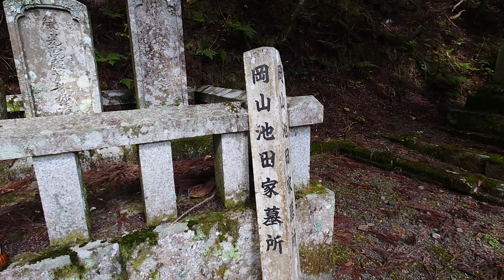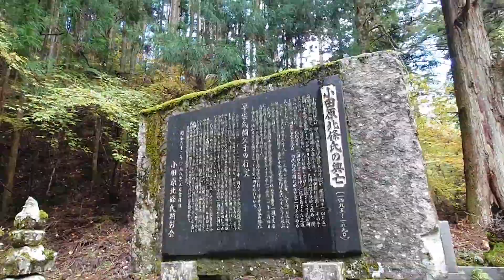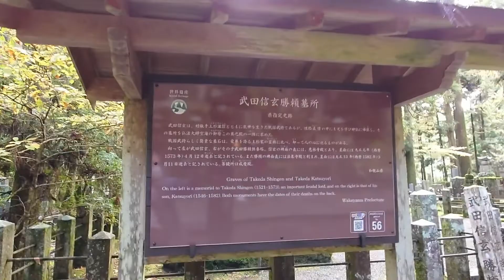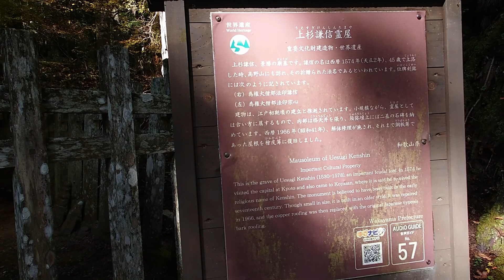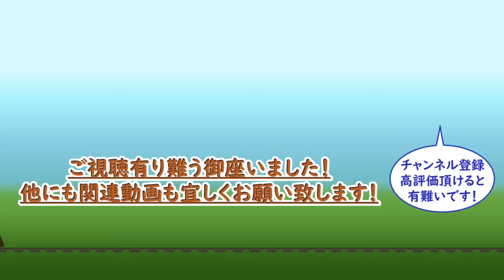【散策動画】世界遺産・高野山の奥之院参道と戦国大名（World Heritage Koyasan Okunoin Temple and Sengoku Daimyo）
世界遺産「紀伊山地の霊場と参詣道」に含まれる霊場の一つ、高野山の奥之院への参道に戦国大名、戦国武将の墓所、墓標がたくさん並んでいます。
今回は奥之院までの参道のある程度有名と思われる大名、武将の墓所を巡り、大名、武将についての簡単な説明を動画でまとめました。

当チャンネルではGoogle翻訳サービスにて、英訳を行なっています。

The approach to Okunoin Temple on Mt. Koya, one of the sacred sites included in the World Heritage Site "Sacred Sites and Pilgrimage Routes in the Kii Mountain Range", is lined with graves and tombstones of Sengoku daimyo and warlords.
This time, we visited the graveyards of daimyo and military commanders who are considered to be somewhat famous on the approach to Okunoin, and put together a short explanation about daimyo and military commanders in a video.

I create videos for various hobbies, such as model railroads and games.
This channel uses the Google translation service to translate into English.